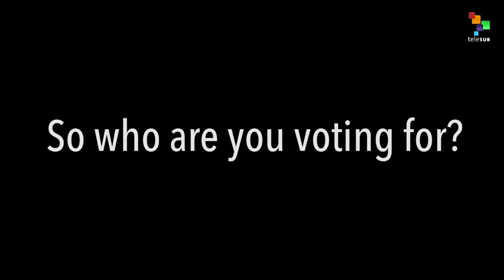What Do Young Black Voters Think About Bernie?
At Howard University, a historically Black university in the United States, we speak to young black voters to get a sense of how they feel about Bernie Sanders.